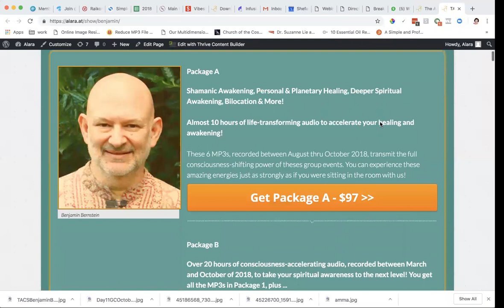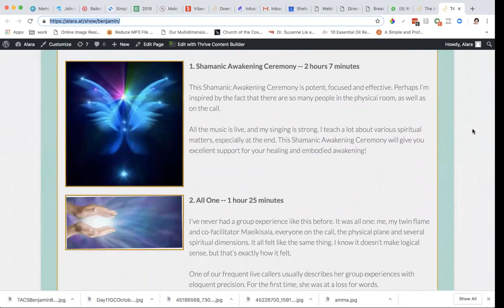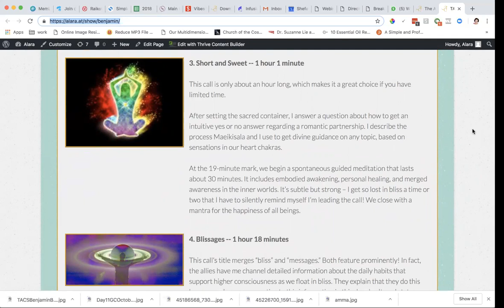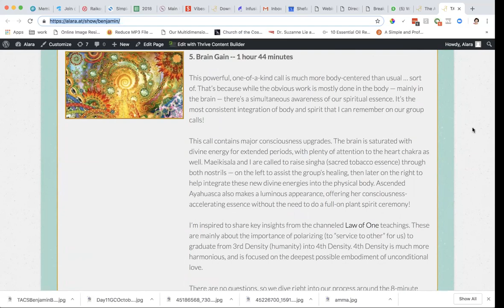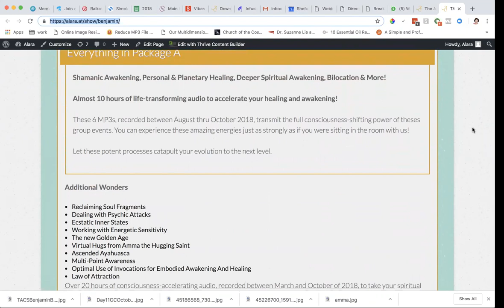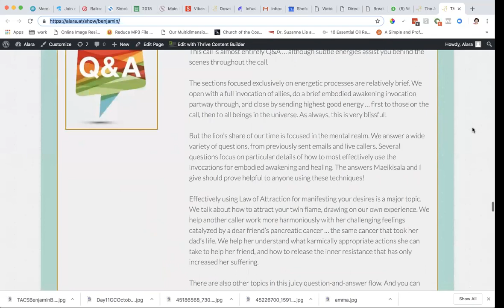How to Use These Challenging Times to Awaken More Deeply with Benjamin Bernstein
Join me and Benjamin Bernstein, the Astroshaman, as we talk about How to Use These Challenging Times to Awaken More Deeply. Experience a wonderful embodied awakening energy process as well as wisdom and other tools and resources to shift through these challenging times.